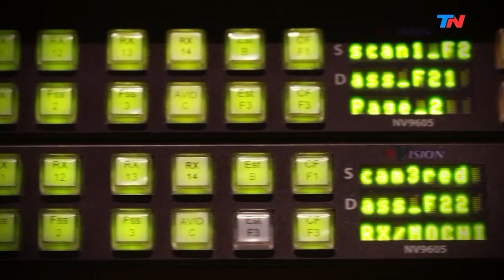"El Supermanólogo" | HORA 25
Programa de "Hora 25" emitido el Martes 28 de Mayo de 2019.